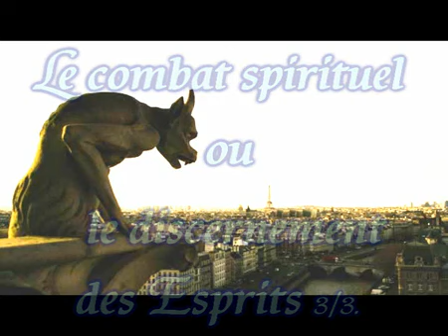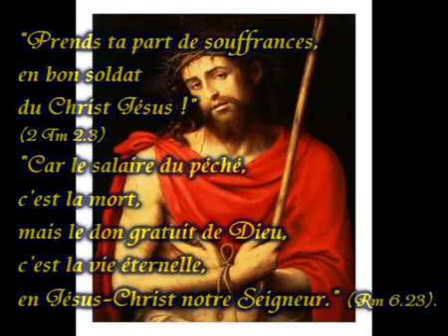COMBAT SPIRITUEL ET DISCERNEMENT DES ESPRITS 3/3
Toutes les pensées, bonnes ou mauvaises qui s’élèvent en nous ne sont pas toujours le discours de notre cœur, mais ce qui vient toujours de nous, c’est le consentement que nous leur donnons, quel qu’il soit.

Pour lutter contre les mauvaises pensées et les mauvais esprits qui les suggèrent, St Paul nous invite à revêtir l’armure du combat spirituel (Ep 6.13-18), qui ne peut être mené en dehors de l’ascèse de la pénitence, d’une vie de prière continuelle, et de la grâce donnée et fortifiée par la réception des sacrements.
« En bons soldats du Christ Jésus nous devons prendre notre part de souffrance » (2 Tm 2.3) pour que Sa « Volonté soit faite sur la terre comme au Ciel » !

Pour lutter contre les mauvaises pensées et les mauvais esprits qui les suggèrent, St Paul nous invite à revêtir l’armure du combat spirituel (Ep 6.13-18). Cette armure comprend :
La ceinturon: contribue à donner stabilité, fermeté et unité au corps. De même, la Vérité nous garde et nous protège de la dispersion, dans laquelle le Démon veut nous éparpiller, aujourd’hui plus fort que jamais, pour nous faire perdre notre unité intérieure et nous transformer en légion… La Vérité nous maintient dans l’unité de l’être. Tandis que le monde ne dira rien des plus grandes fautes des ennemis de Dieu, il mettra sa joie à dénoncer la moindre erreur, même matérielle, même accidentelle, et a fortiori voulue, des serviteurs de Dieu. Il faut donc d’autant être sur ses gardes. Un disciple de la Vérité n’a plus besoin de mentir, et ainsi il échappe au Diable, le père du mensonge, qui règne en ce monde !

La cuirasse: Elle préserve ou au moins atténue les coups qui nous sont portés. Ainsi de la justice : en ne péchant pas, mais en faisant le bien dans l’amour de notre prochain, nous ne prêtons pas le flanc à nos ennemis qui n’attendent rien de tel pour nous convaincre devant tous, et même à notre propre conscience, que nous sommes mauvais et que nos intentions sont intéressées alors que nous ne cherchons qu’à faire la Volonté de Dieu, même au prix de notre vie…

Les chaussures: Elles permettent de marcher malgré les défauts du sol. Pieds nus, nous n’avançons pas vite, mais avec le zèle à témoigner de l’Évangile, notre passage sur la terre facile : il nous porte vers le Ciel que l’on annonce ! Le zèle à témoigner de l’Évangile nous rend beaucoup moins sensibles aux moqueries, aux persécutions, et à tous les scrupules de mondanités qui retardent notre travail d’évangélisation.

Le bouclier de la Foi : La confiance en Dieu et à Sa Parole nous permet d’arrêter tout propos venant apporter la mort à notre âme, par le doute, la tristesse, le découragement, le désespoir. La Foi nous donne accès à la vie éternelle. Par elle, nous connaissons Dieu, qui S’est manifesté en Jésus-Christ, Celui qui fait tout tourner au bien de ceux qui L’aiment, et dont rien ne pourra nous enlever son Amour (Rm 8.).

Le casque: protège la tête. Ainsi, le salut donné par Dieu protège le siège de nos pensées, le centre de commandement de notre vie, le siège de notre liberté. En Jésus, nous sommes déjà sauvés : il n’y a pas à se demander, angoissé, comme les hommes des autres religions si oui ou non je serai sauvé. J’ai reçu le salut gratuitement le jour de mon baptême, et si je ne l’ai pas perdu par quelque péché, je l’ai toujours ! Je suis ainsi protégé de l’angoisse, de la folie, et de me fourvoyer dans de fausses religions comme l’islam, ou de pseudo-saluts comme …